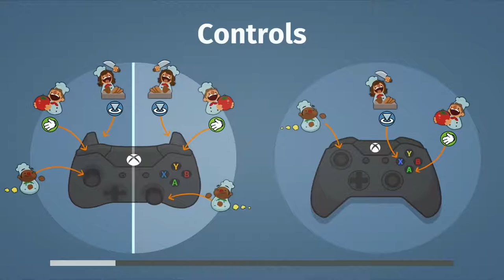OVERCOOKED (Part 12) | JelliePlays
We're back at it again playing Overcooked. Ellie has become borderline obsessed with this game, so we thought we'd bring you along for this ride!